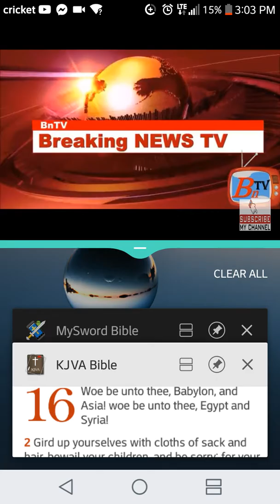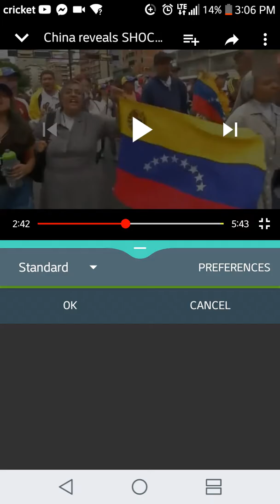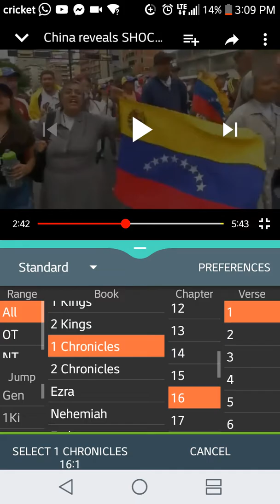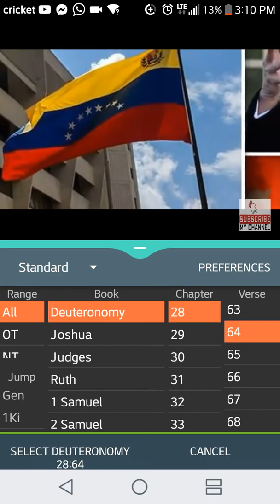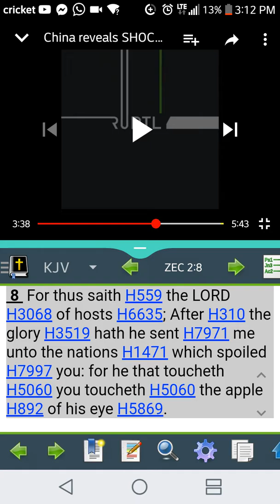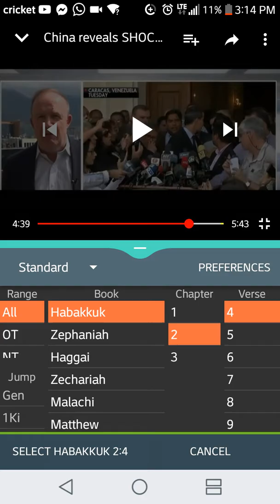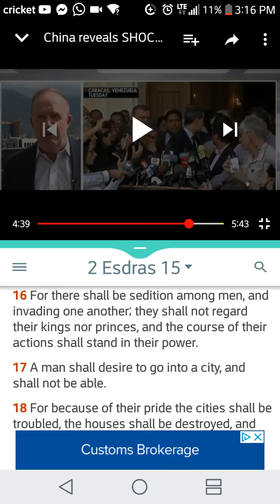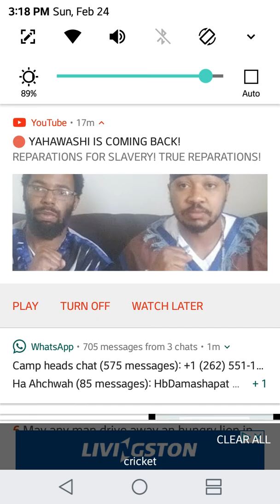Never Keepeth At Home, China Says, "Hands Off"